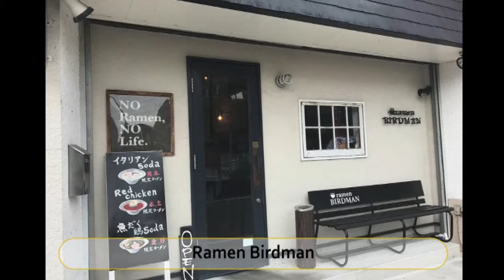Best Restaurants and Places to Eat in Gobo, Japan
Gobo Food Guide. MUST WATCH. We have sorted the list of Best Restaurant in Gobo for you. Using this list you can try Best Local Food in Gobo or select best Bar in Gobo.

And Lot more about Gobo Food and Drinks.

It's not the "Ranking" of Best Restaurants in Gobo, it is just the list of best Eating Hubs as per our user's ratings.

List of "Best Restaurants in Gobo"

Kawatsune
Yatsufusa
Ramen Tambo
Pension Hiraoka
Itsukiya Ramen
Ramen Birdman
Bakumatsu
Ganso Sechi-Yaki Yamashita
Maruyoshi